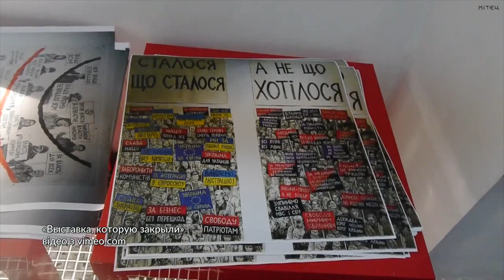NA HI BA. 1 сезон. Альона Мамай — художниця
Альона Мамая — художниця, учасниця арт-групи СТО. Дівчина влаштовує перформанси та акції, присвячені гендерній і прекарній тематиці — намагається звернути увагу суспільства на проблеми людей, що працюють понаднормово та навчити їх захищати власні права.

Альона потрапила у NA HI BA, щоб поділитися власним досвідом влаштування на роботу після отримання художньою освіти, та розповісти, як він допомагає їй створювати монументальний твір, презентація якого вже незабаром.